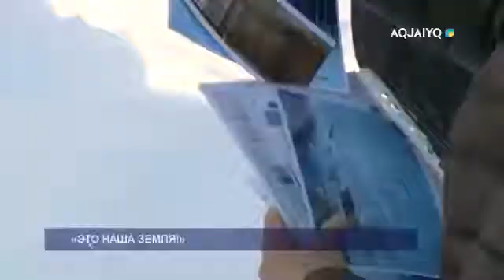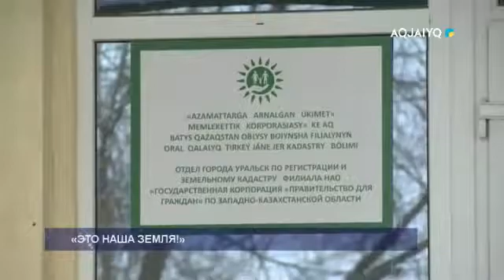«ЭТО НАША ЗЕМЛЯ!»